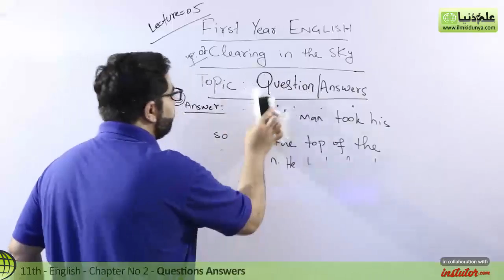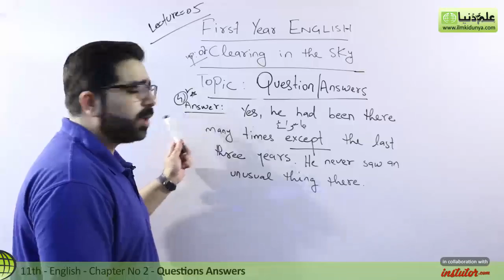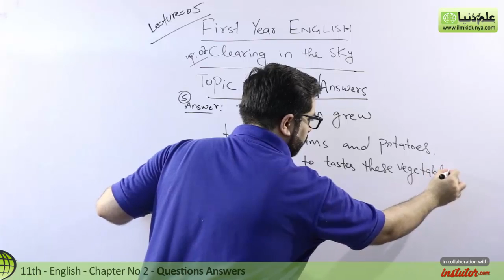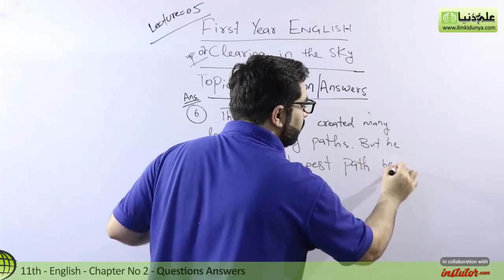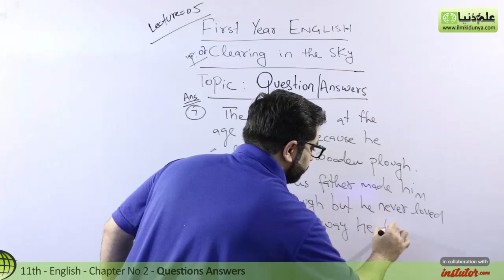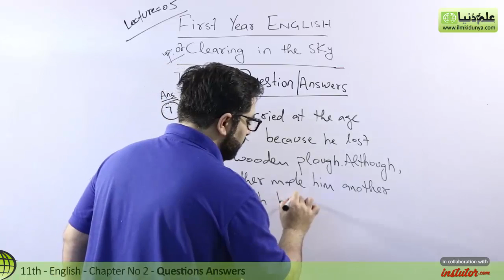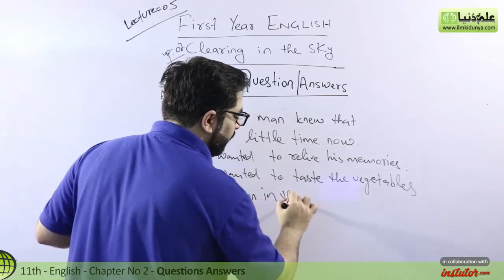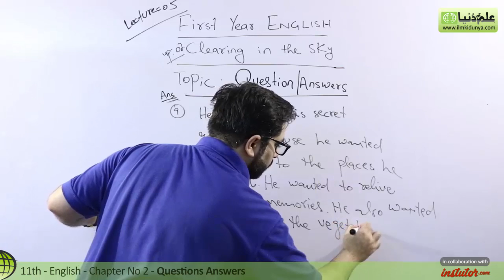11th Class English, Ch 1, Clearing in the Sky Question Answers - First Year English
In this online lecture, Sir Rizwan Ahmad explains Inter part 1 English for Punjab Board Chapter 2 Clearing in the Sky .The topic being discussed is 11th Class English Clearing in the Sky Question Answers.

For more videos of Sir Rizwan visit